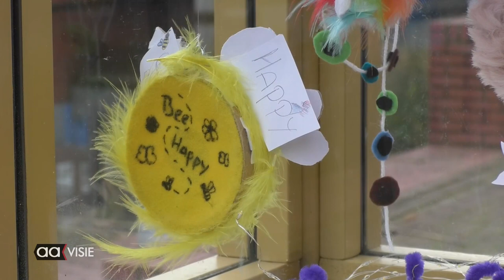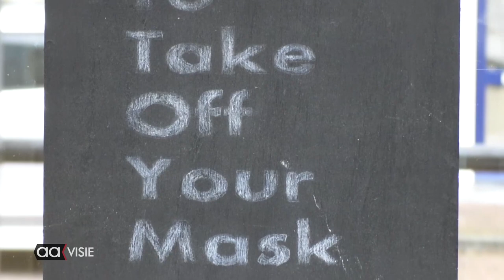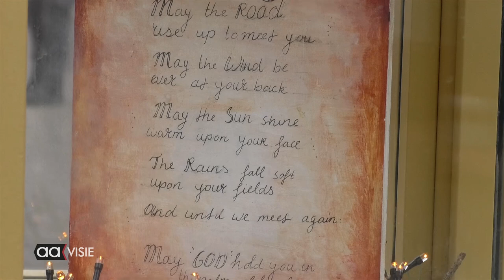Schitterend Almelo 2021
Schitterend Almelo uitgelicht: Een kunst- en cultuurparticipatieproject van beeldend kunstenaar Sibyl Heijnen en jonge Almelose kunstenaars, is tot en met 6 januari te bewonderen; Schitterend Almelo. Voor wie er niet zelf kan gaan kijken heeft Aavisie in opdracht van 'Schitterend Almelo' een uitgebreide video gemaakt die alle onderdelen van het project in beeld brengt.